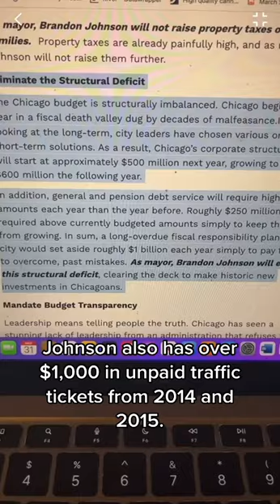🤔 Why Is Brandon Johnson Refusing to Pay His Bills?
How can Brandon Johnson manage Chicago's debts if he can't manage his own?